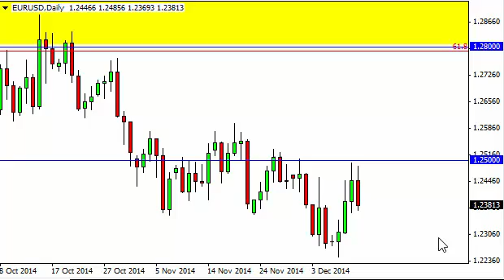EUR/USD Technical Analysis for December 12, 2014 by FXEmpire.com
- December 12, 2014 currency daily technical analysis for the EUR/USD pair. Forex Technical Analysis Forex Fundamental Analysis and Forex Brokers on FX Empire